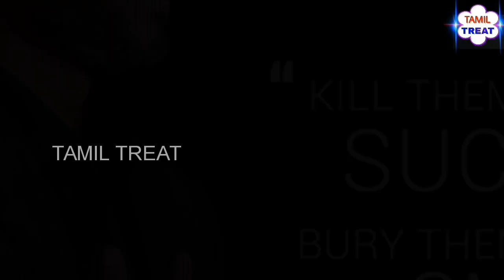பொங்கியெழுந்த விஜய் ரசிகர்கள் மாஸ்டர் எதிர்பார்ப்பு இன்னும் அதிகரித்தது எப்படி தெரியுமா?.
Master, Vijay, MasterAudiolaunch, Thalapathyspeech, Mastersongs, Thalapathyvijay, Mastertrailer, Vijaylokeshcombo, TAMILTREAT, Tamilcinemanews, மாஸ்டர், தளபதி விஜய்,